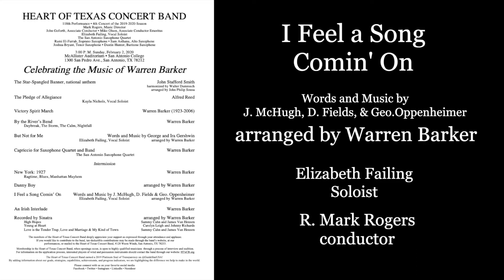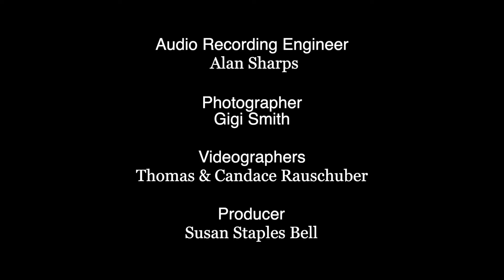"I Feel a Song Comin' On" by J. McHugh, D. Fields & Geo. Oppenheimer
"I Feel a Song Comin’ On"  Words and Music by J. McHugh, D. Fields & Geo. Oppenheimer; arranged by Warren Barker

Performed on February 2, 2020 at San Antonio College for the Celebrating the Music of Warren Barker concert by The Heart of Texas Concert Band
Dr. R. Mark Rogers, conducting
Elizabeth Failing, Vocal Soloist

This remastered video is made possible in part with funding from Humanities Texas and the National Endowment for the Humanities (NEH) as part of the federal ARP Act.  All opinions, findings, conclusions, or recommendations expressed in this video do not necessarily represent those of the National Endowment for the Humanities.

HTxCB.org
4128 Warm Winds